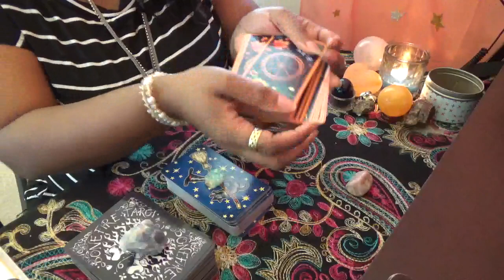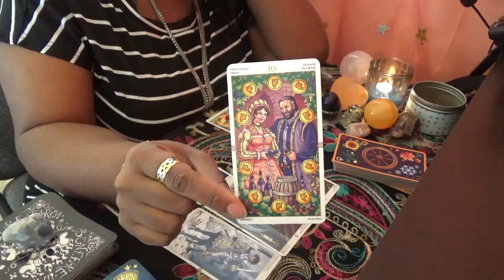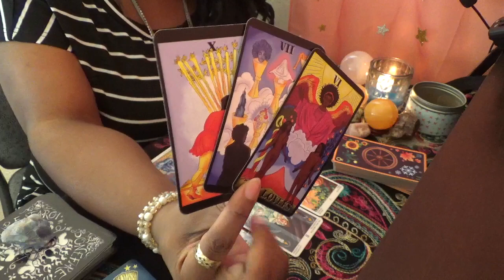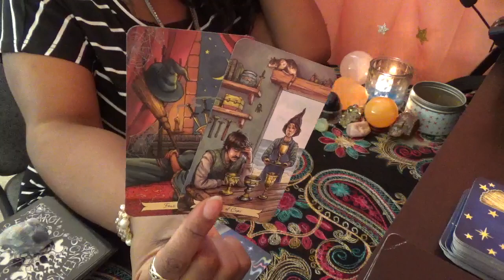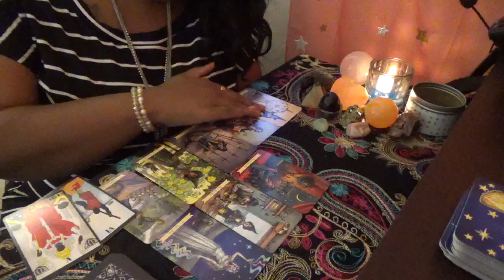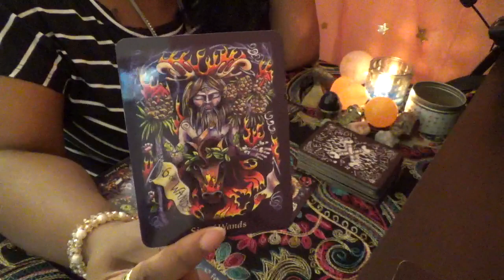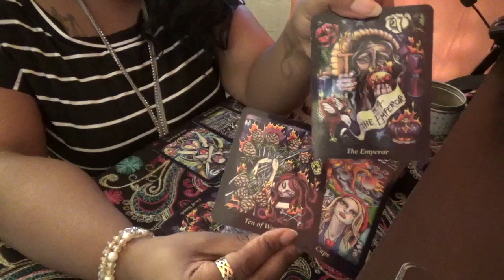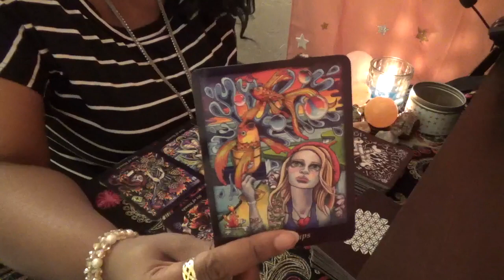🔮Pick A Story💞 May 8th 15th 2019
ext. 11119